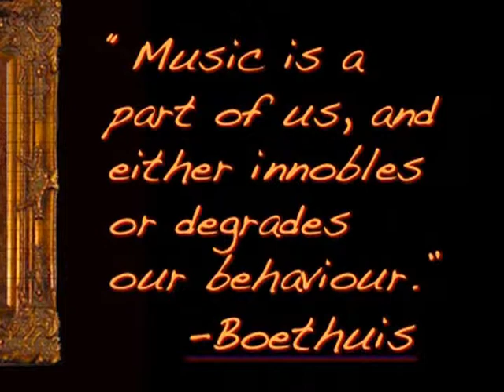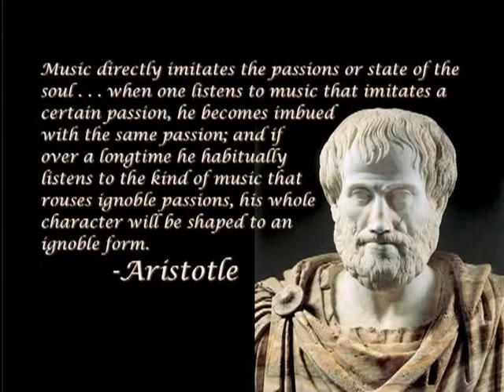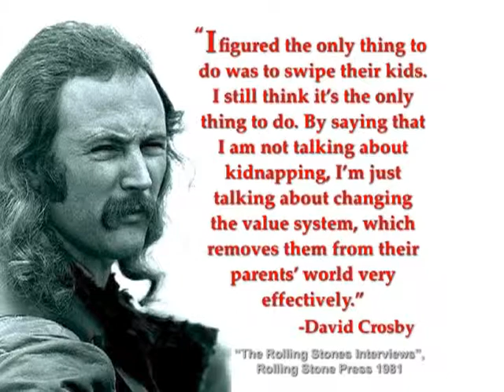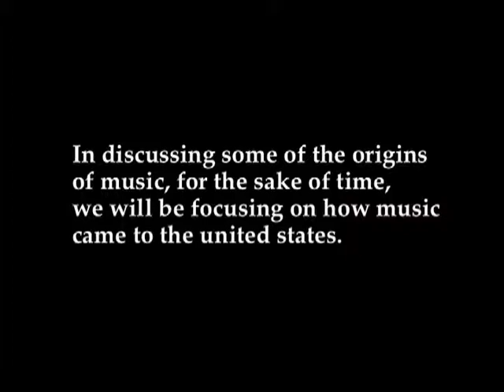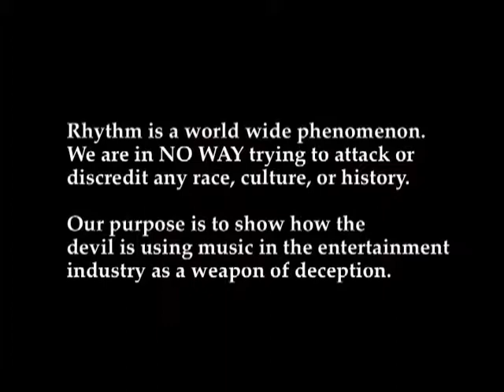The Home Hypnotist part 5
What is really going on in your brain whle you stare into a blinking light source? This video will look at the scientific side of the entertainment phenomenom